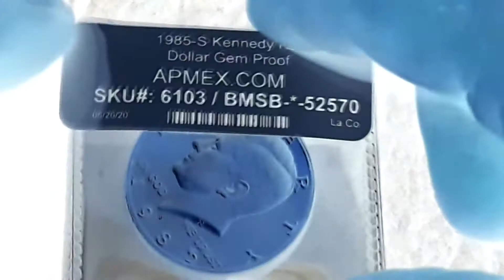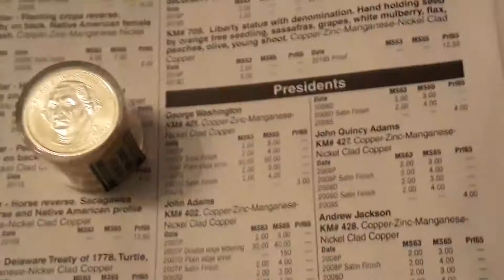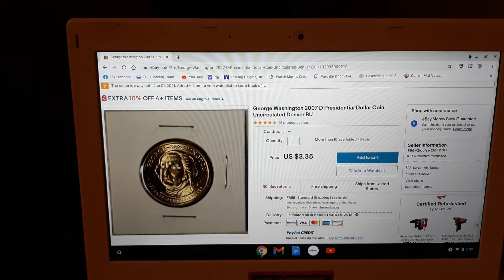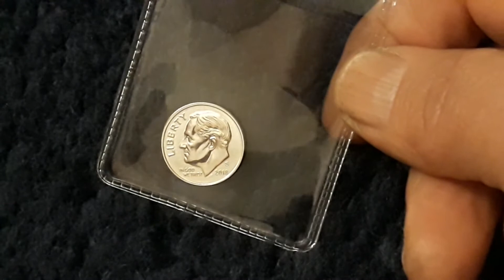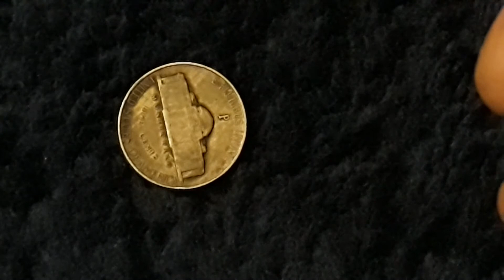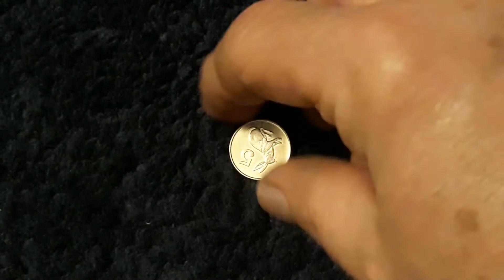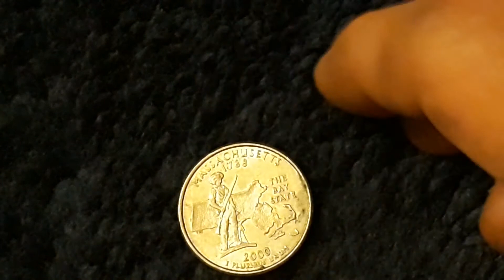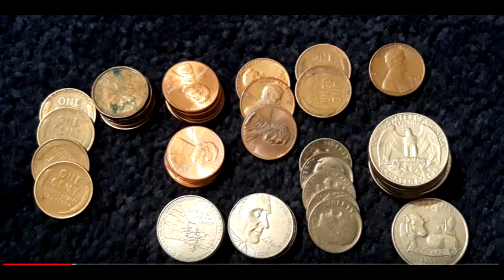The Vault (coin collecting) : "Huge Mega Score !!!" : 2020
Could not believe my luck with coins this week. This is my Best VAULT Ever!!!